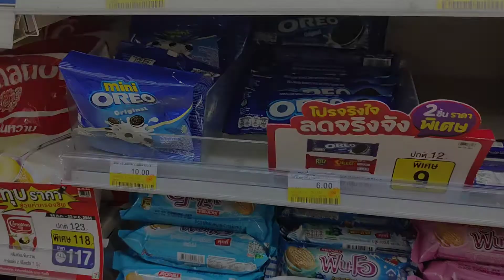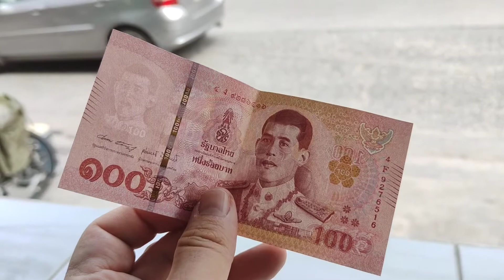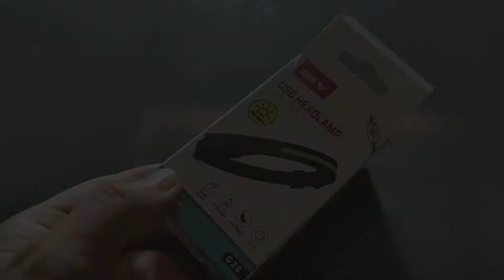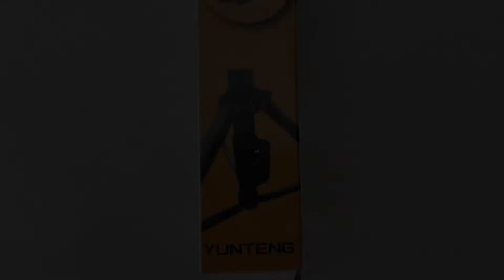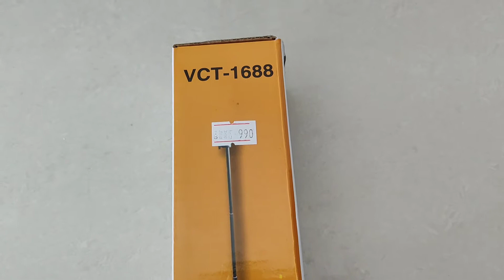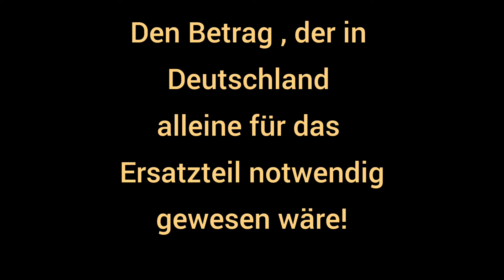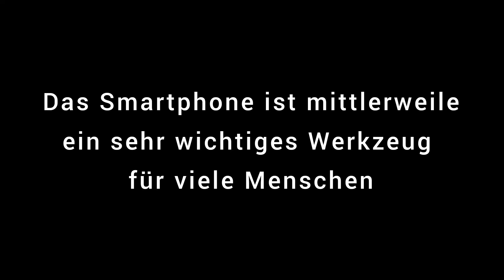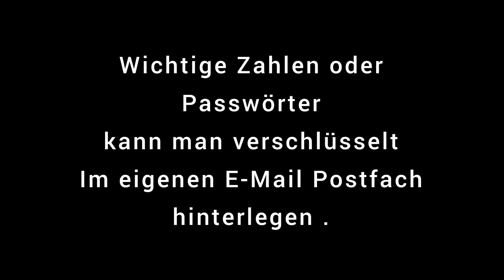TUCKOM Pattaya & Info über Krimskram und Smartphone Reparatur